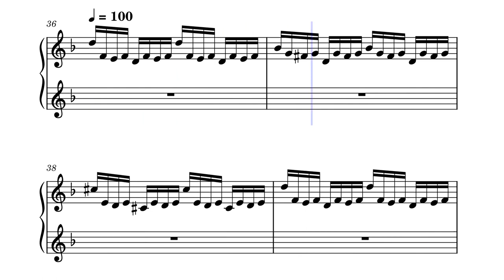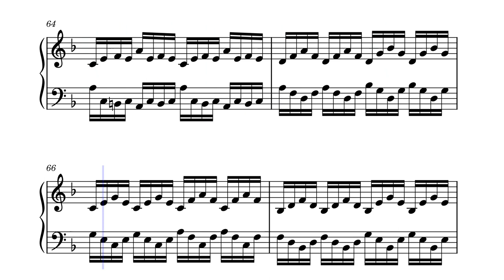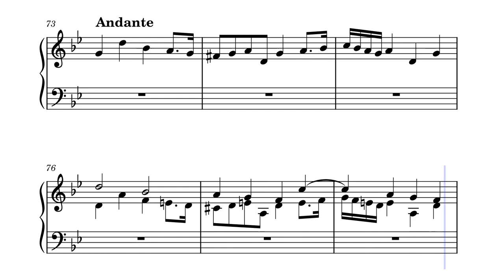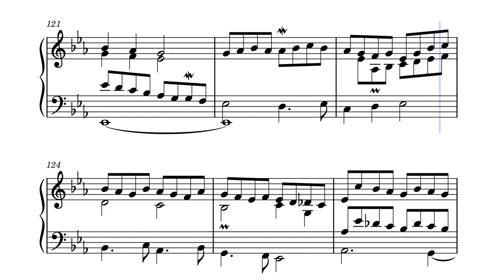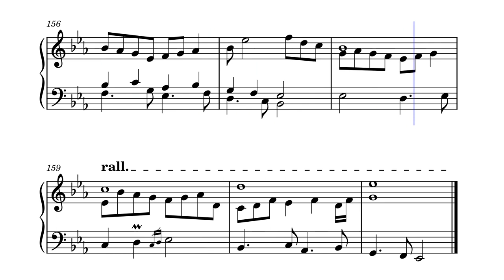4 Contrapuncti (original composition)